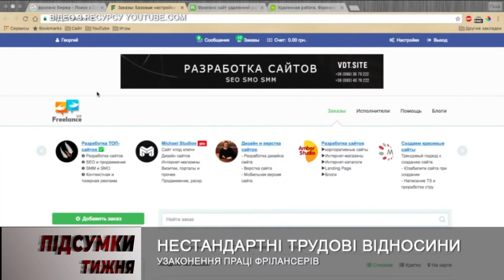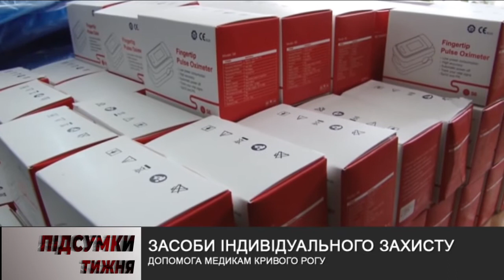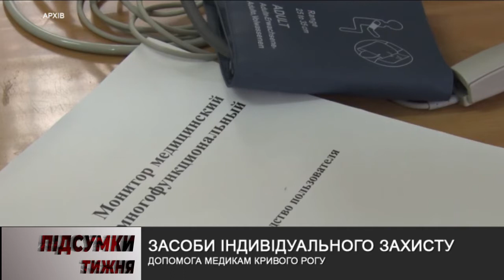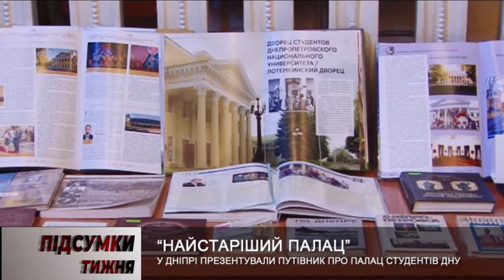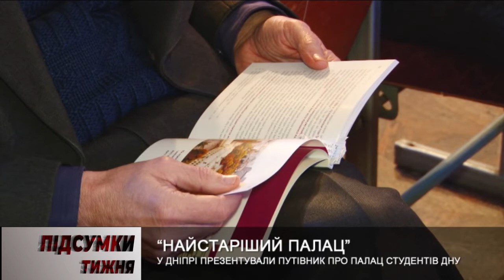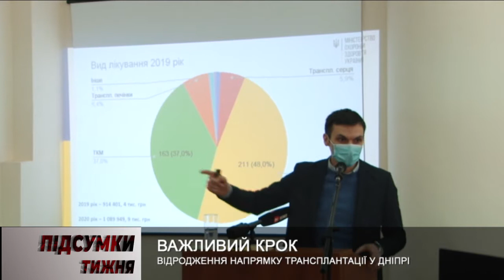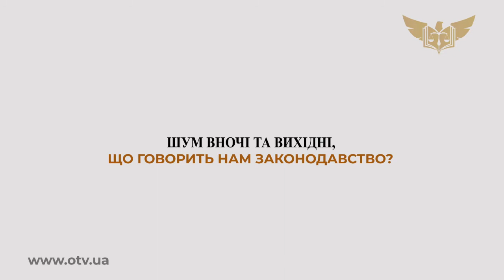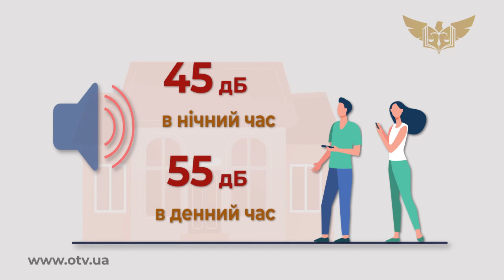Програма "Підсумки тижня" з Галиною Булавкою від 26 лютого 2021 року